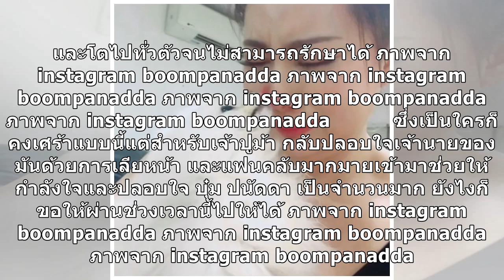บุ๋ม ปนัดดา เผยความเศร้า น้องปูม้าสัตว์เลี้ยงแสนรักป่วยหนักช่วยไม่ทันแล้ว